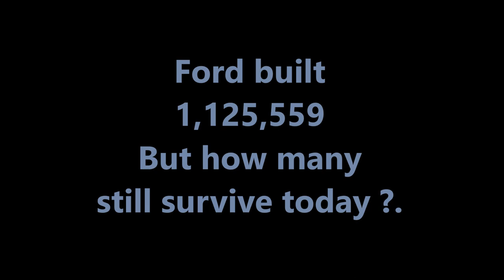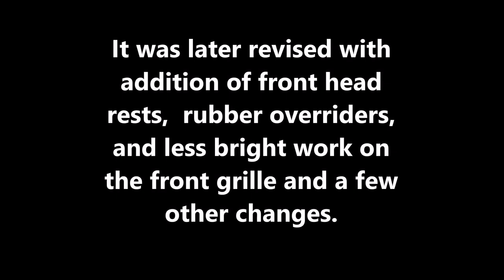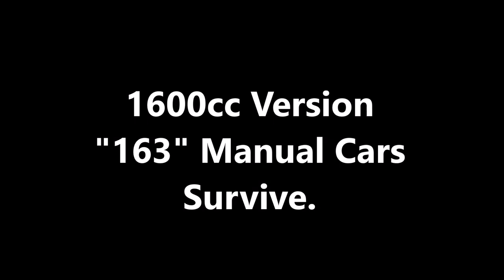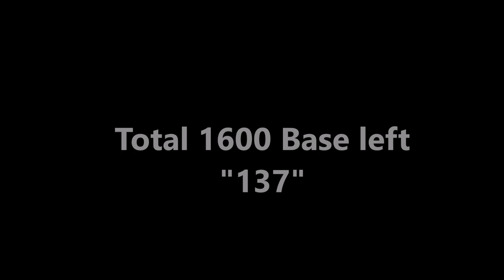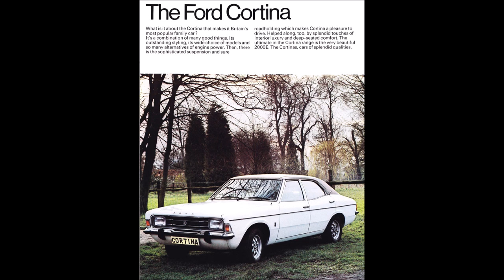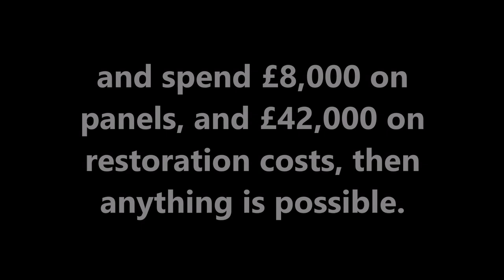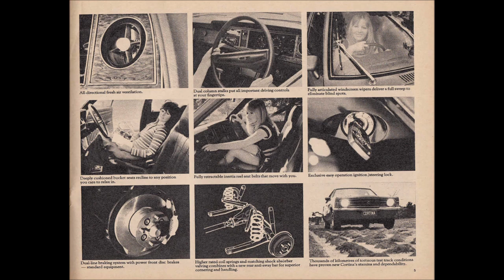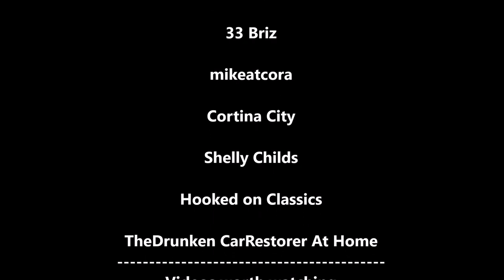CORTINA MK.3.- HOW MANY SURVIVE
Every wondered "How Many are left?" of the Stunning FORD CORTINA MK.3 in the UK, well this film answers that question,.Made with Information from the DVLA, supplied to the "Ford Cortina Mk.3 Owners Register," this film looks at each model in the range, and gives details of each engine variant, and the survival numbers, per model, with photos & a list of other restoration Channels & Videos worth looking at, on the end credits, if you like the Cortina  which you might not have seen,.
                              With Grateful Thanks To:
KRM  & EryriFilms Productions would like to thank the artistes for the "copyright free tracks" used in this co- production, and the owners of the beautiful Mk.3 Cortina's  featured, and the assistance of the DVLA for information on Survival numbers.from their Database.(as of December 2020)  Thanks for looking.